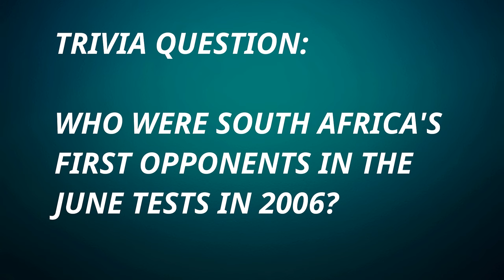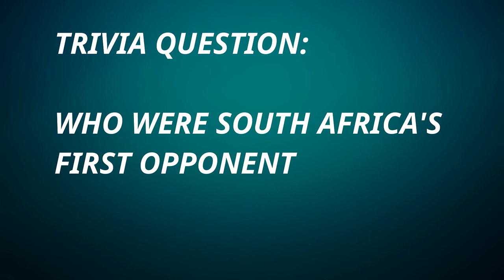A Rollercoaster Back In Time With Johan Roux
Buckle up for an unforgettable journey to a memorable time in Springbok rugby with 1995 Rugby World Cup champion Johan Roux. Johan shares his journey from his debut against England in 1994 to the tough tour to New Zealand that followed to the glorious moment when South Africa won the Rugby World Cup the following year.

But not all was well at that stage. Roux takes us behind the scenes to what happened as the game was turning professional. It was not plain sailing as they say. Johan played under Ian McIntosh, Kitch Christie and Andre Markgraaff and gives his take on each of the men who led the Boks in the mid-90s. He also gives an insight into Louis Luyt.

Make sure not to miss this outstanding episode of Front Row Rugby!
00:00 Introduction by Peter

00:47 Preparing for the second Test against England
02:15 Debut against England
03:02 Touring New Zealand in 1994
06:06 Johan Le Roux Biting Incident
07:09 Ian McIntosh
07:55 Kitch Christie
09:43 Preparing for the 1995 Rugby World Cup
11:35 Playing Romania
12:58 Fighting Against Canada
14:13 Semi-final against France
15:38 1995 Rugby World Cup final
17:05 Going professional
19:13 Winning the 1995 Rugby World Cup
18:59 1996 Tri-Nations
21:18 Springbok Career Ends
22:19 Andre Markgraaff
24:03 Tension over contracts
26:04 Louis Luyt
28:33 Toughest opponent
30:13 Favourite current player
31:48 These days
33:05 Trivia question